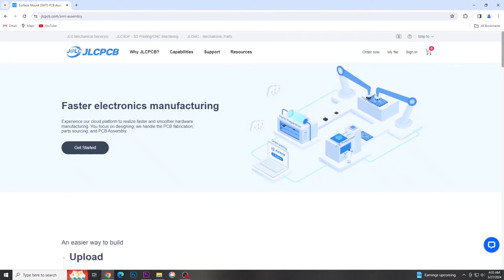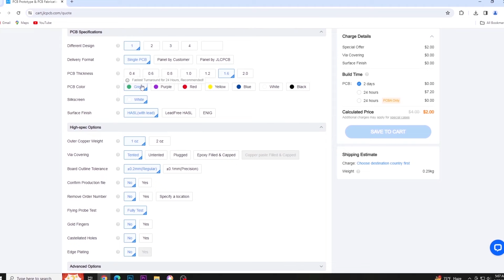5 Awesome DC Motor Life Hacks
JLCPCB PCB Fab & Assembly from $2!
Check out JLCPCB Engineers Day deals to get up to $125 in coupons and a chance to win a $150 Amazon gift card

Hi friends in this video you will see 5 awesome dc motor life hacks.